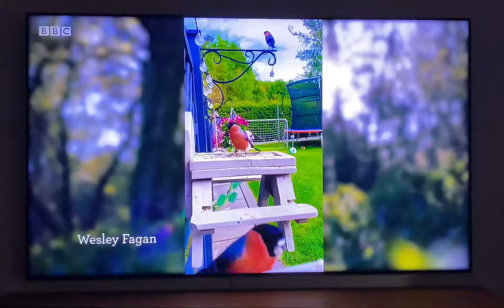Springwatch 2021 featuring The Manor 👌🏽🙏🏽❤️